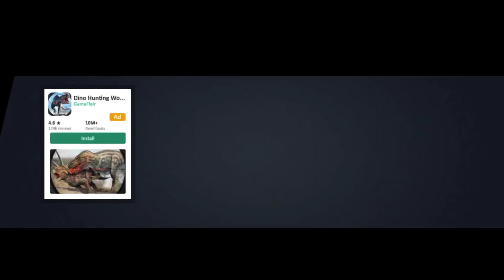Ramp Car Stunts Mega Ramping 3D #8 | अच्छा गेम | गाड़ी का खेलने वाला गेम | Android Gameplay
Ramp Car Stunts Mega Ramping - Multiplayer Car Games Stunts Jumps Boost Victory

Join the Ultimate Races over the sky high Mega Ramps in this new car game 2022. Welcome to the new offline games Ramp Car Stunts Mega Ramping 2022 to become a crazy car stunts driver. It’s time to have fun with multiple vehicles on impossible tracks in the new car stunt games. Drive Mega ramp car stunts 3d simulator, your favorite impossible stunts driving game gt racing car on impossible tracks and impossible stunts in ramp games. So get ready for the stunts games mega ramp car stunt 3d simulation extreme stunt car games. Mega ramp car racing stunts 3d brings a new adventure for stunt driving games lovers. Car stunt games with amazing HD graphics and exciting gameplay. Take the ultimate challenge of gt racing stunt car games.

गेम खेलने वाला, अच्छा गेम खेलने वाला, कार गेम, खेलने वाला गाड़ी गेम, गेम खेलने वाले, गेम डाउनलोड खेलने वाला, कार गेम डाउनलोड, गाड़ी का गेम, मजेदार वाला गेम, गाड़ी के गेम्स, गेम गाड़ी वाला, गेम वाला गाड़ी, गेम्स, अच्छा वाला गेम, अच्छा अच्छा गेम, डाउनलोड गाड़ी वाला गेम,